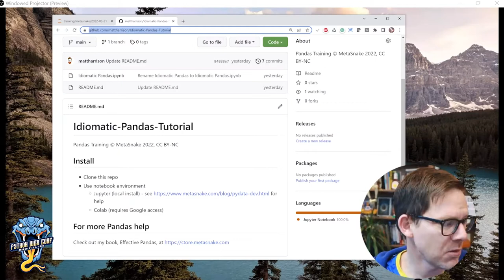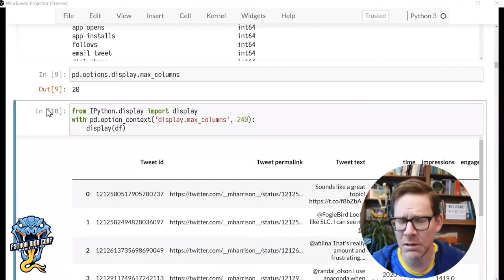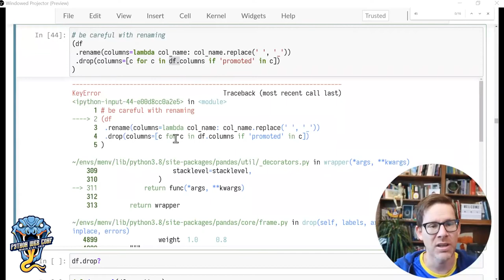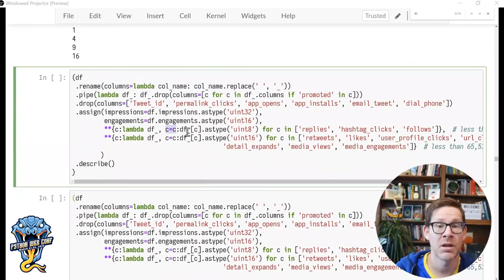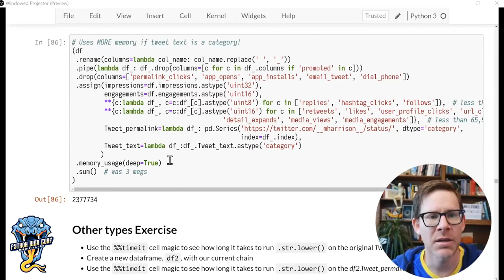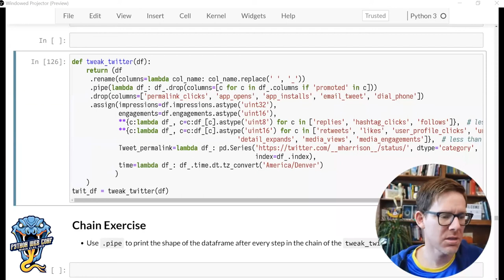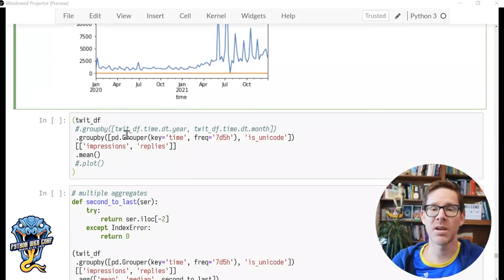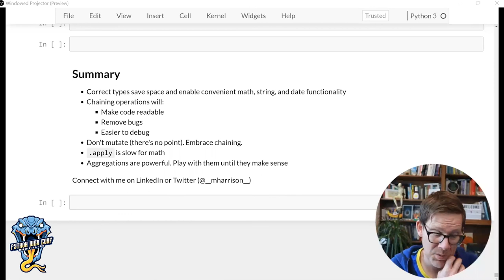Tutorial: Idiomatic Pandas by Matt Harrison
Pandas can make it quick and easy to slice and dice your data. But what if you need to come back to your manipulations? How do you track data from end to end? How do you write code that you can share with your colleagues? How do you write code that you will understand later?

PWC2022 attracted nearly 375 attendees from 36 countries and 21 time zones making it the biggest and best year yet. The highly engaging format featured 90 speakers, 6 tracks (including 80 talks and 4 tutorials) and took place virtually on March 21-25, 2022 on LoudSwarm by Six Feet Up.